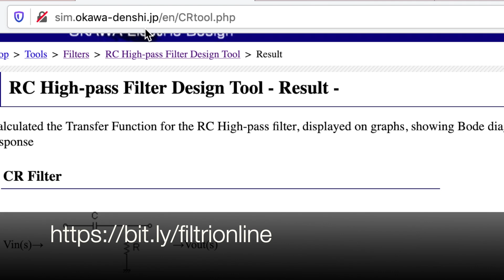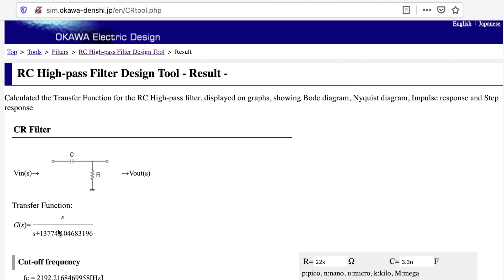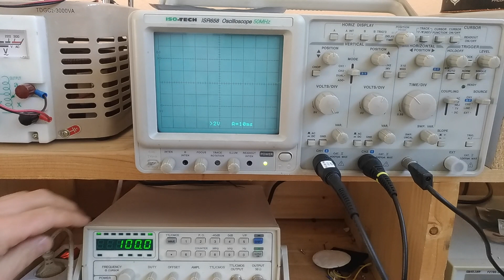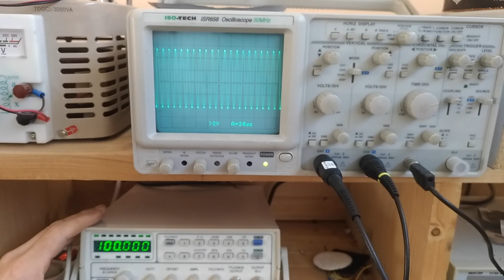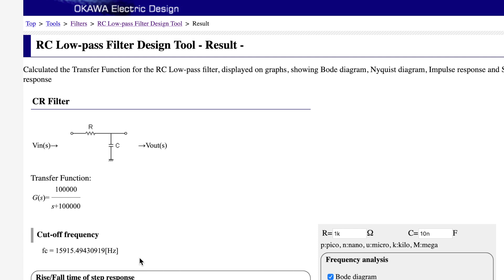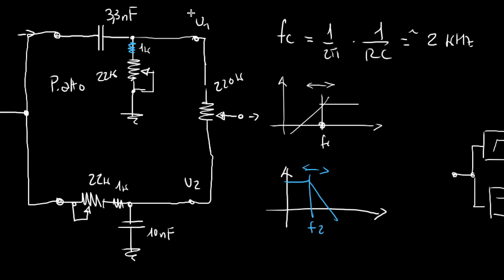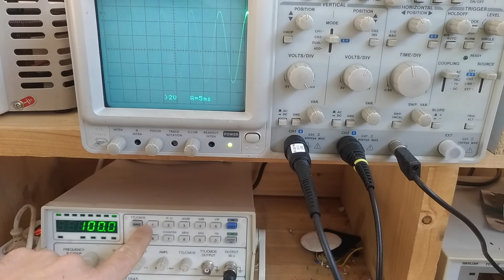Controllo toni passivo - Video 181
Vediamo come costruire un controllo toni passivo combinando dei filtri RC passa alto e passa basso. Link al sito per i calcoli
Video n.181 del corso Elettronica per Maker in 100 video. Tutorial di elettronica.